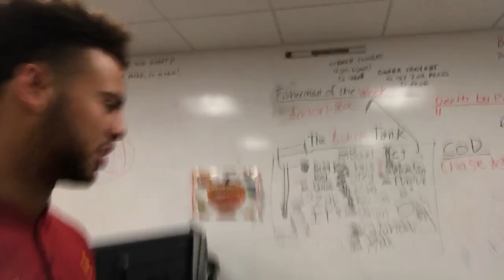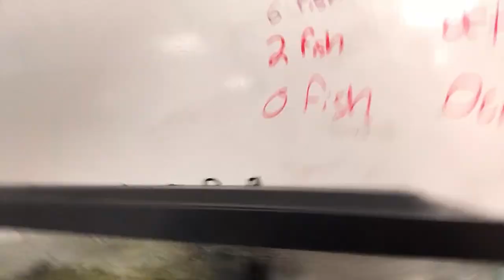Daily Vlog Ep.1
Daily vlogs have been highly requested, so we hope you guys enjoy! Watch Kedon Slovis try to take me out before the game.